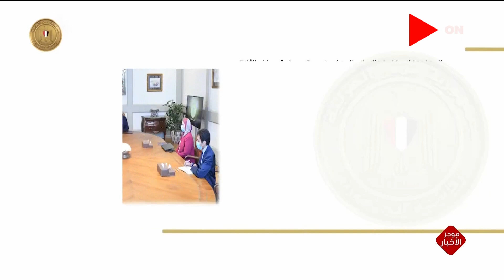صباح الخير يا مصر - موجز أخبار الثامنة صباحًا - الثلاثاء 27 أكتوبر 2020